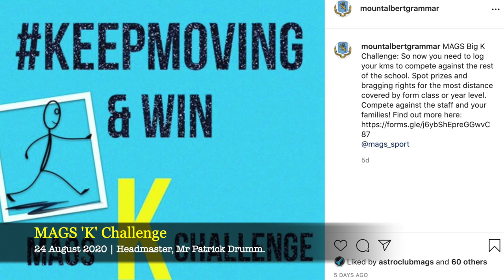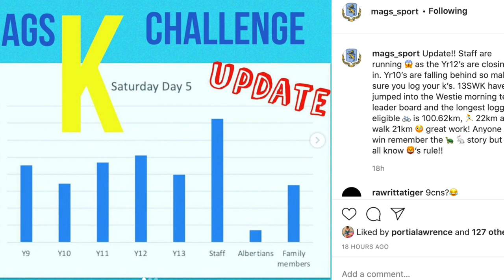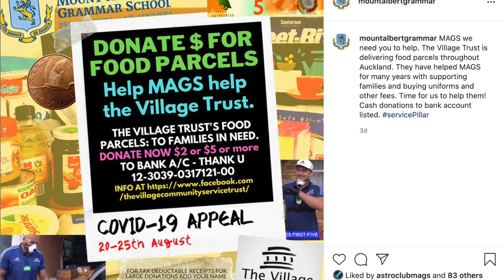Headmaster's Message | 24th August 2020 | MAGS 'K' Challenge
Message to Students during Alert Level 3. Schools in Auckland were closed from 13-26th August, 2020.

TRANSCRIPT: "Monday 24 August 2020 – Virtual Message to students
"Morena te whanau and excuse the running attire but I’ve just completed my morning MAGS
K CHALLENGE so I thought I’d open the week from up Owairaka – up here on our beautiful
Maunga!
We begin the week again still in online learning mode - but also in the hope that we will be
returning to school in person by the end of week.
I want to again acknowledge our 94 students who have their final day of self-isolation today.
I know the last 2 weeks would have been really difficult for you and your families and I just
want to thank you for the part you have played in keeping our wider community safe. It has
been a fantastic act of service on your part so thank you again.
We are getting really positive feedback about the way you have engaged in the online
lessons. We’ve kept our expectations very high and some of you may have received
reminder emails from your teachers checking that you are signing in and engaged for every
lesson every day. Meeting your commitment and keeping to your online routines is going to
help you quickly settle once we are all back in school.
So we are all eagerly awaiting the Prime Minister’s announcement this afternoon and all
going well I hope to see you all back here at MAGS by the end of the week.
Well done for what you’ve done so far and well done to all of you who have accepted the 3K
Challenge - but the staff are in the lead at the moment - so after your lessons have finished
today, get out for a walk or run register your results and see if you can overtake the staff on
the leader board!
Work hard, look after everyone at home and hopefully I’ll see you in person later in the week."

Mr P Drumm
HM